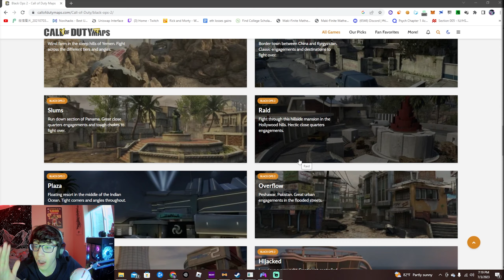they revived bo2 and it's beautiful